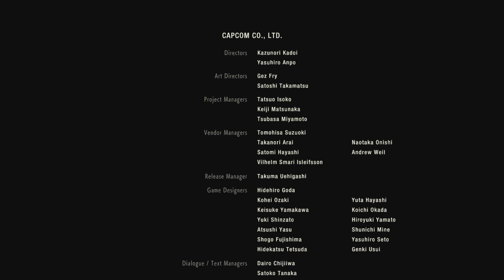Resident Evil 2 Sub Standard Standard 17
Minigun and fun.